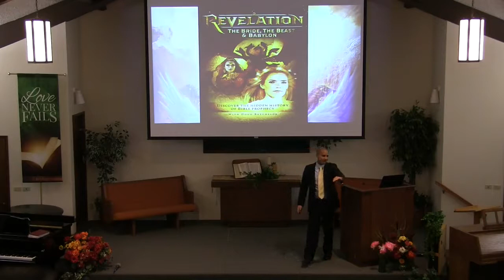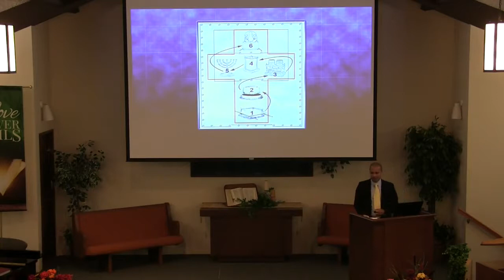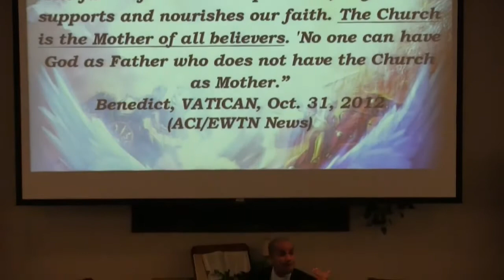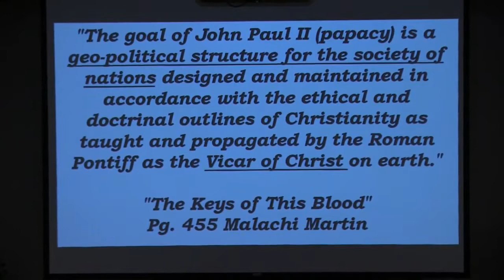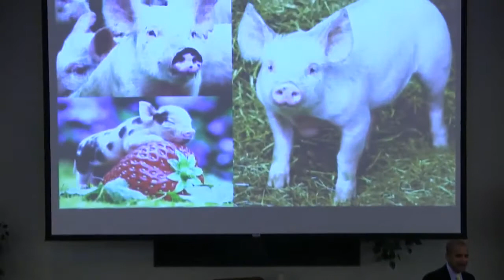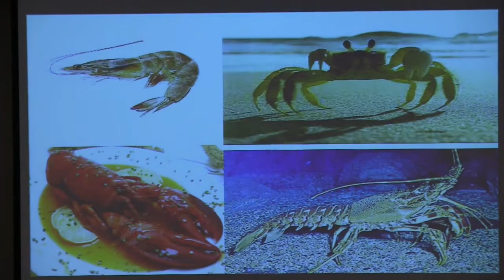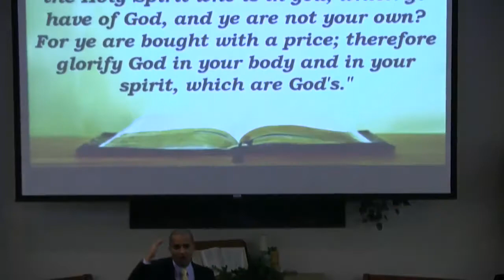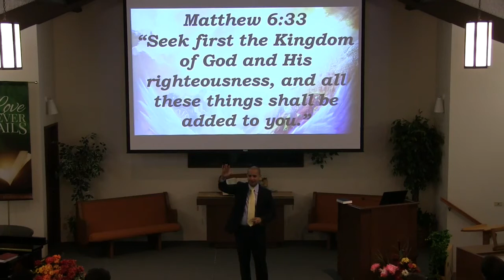Babylon the Harlot and Her Abominations - Unveiling Revelation #16 - Carlitos Muñoz Acosta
Amazing Facts Ministry presents this Bible prophecy seminar titled "Unveiling Revelation" with associate speaker Carlos Muñoz Acosta. YOUR LIFE IS ABOUT TO CHANGE FOREVER! Oct/2015